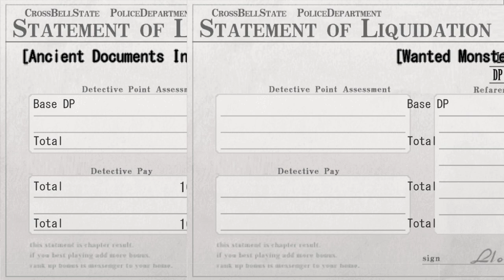The Legend of Heroes: Trails of Azure (Ao no Kiseki) - Walkthrough part 7